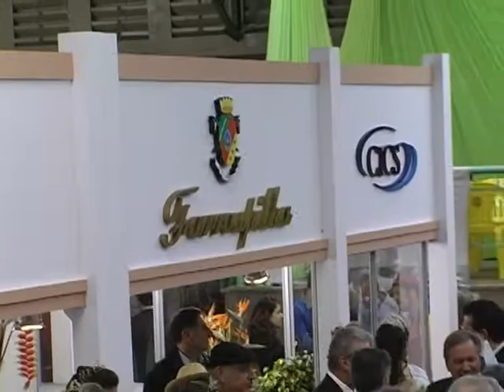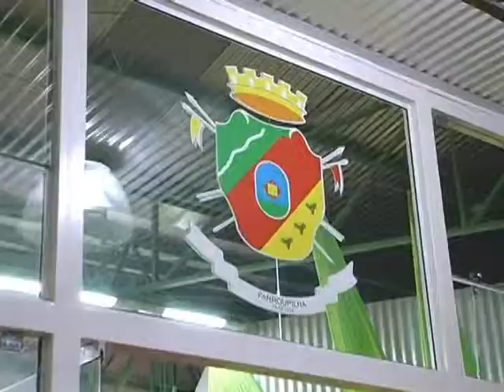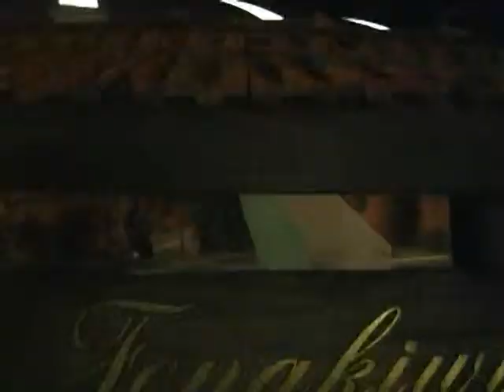NA ULTIMA SEXTA FEIRA COMEÇOU A FENAKIWI, A MAIOR FESTA DA CIDADE DE FARROUPILHA